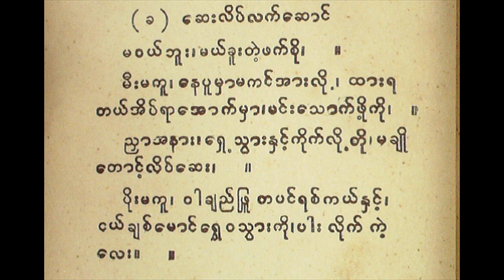မယ်ခွေ၏ ဆေးလိပ်လက်ဆောင် လေးချိုး ကဗျာ ဆရာမ ဒေါ်မြင့်မြင့်ဇော်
မဟာဂီတ မှ အင်းဝခေတ် ရေး ကဗျာ။

mavayʻbhūʺ, mayʻkhūtaiʹ phakʻcui. .
mūmakū, nepūmhāmakaṅʻ’āʺluiʹ, thāʺratayʻ ’ipʻrā’okʻmhā, maṅʻʺsokʻphuiʹkui, .

ññhā’anāʺ, rheʹsvāʺnaiʹkuikʻluiʹkui, makhyuitoṅʻʹlipʻcheʺ, .

puiʺmakū vākhyaññʻphrū tapaṅʻracʻkayʻnhaṅʻʹ, ṅayʻkhyacʻmoṅʻ rvhevasvāʺkui, pāʺluikʻtayʻleʺ, .

မဝယ်ဘူး၊ မယ်ခူတဲ့ ဖက်စို။  ။
မူမကူ၊ နေပူမှာမကင်အားလို့၊ ထားရတယ် အိပ်ရာအောက်မှာ၊ မင်းသောက်ဖို့ကို၊ ။

ညှာအနား၊ ရှေ့သွားနဲ့ကိုက်လို့ကို၊ မချိုတောင့်လိပ်ဆေး၊ ။

ပိုးမကူ ဝါချည်ဖြူ တပင်ရစ်ကယ်နှင့်၊ ငယ်ချစ်မောင် ရွှေဝသွားကို၊ ပါးလိုက်တယ်လေး၊ ။